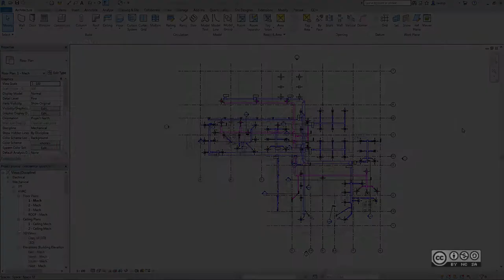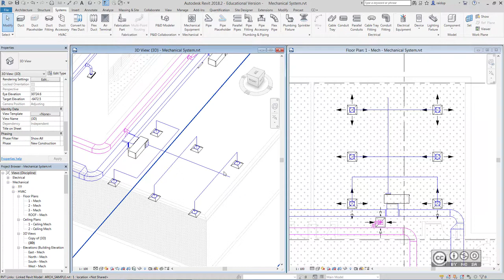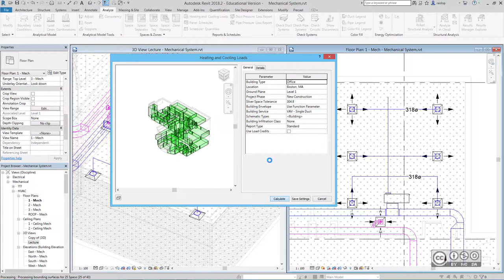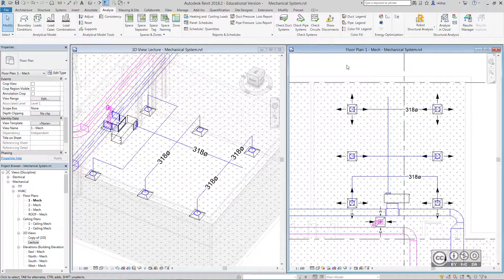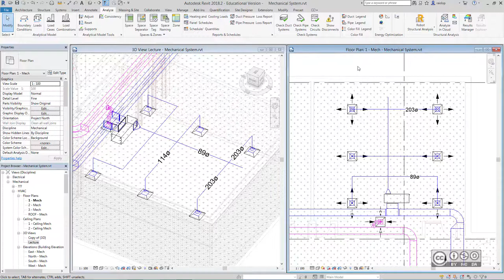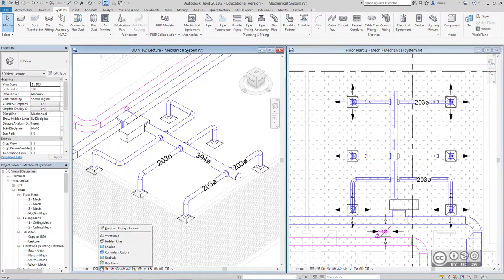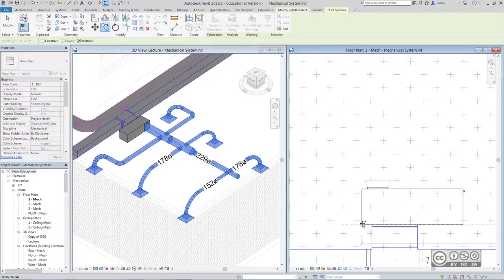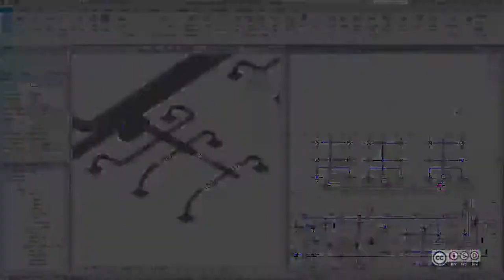BIM Workflows T203 - Ventilatsioonisüsteemi osamudeli loomine